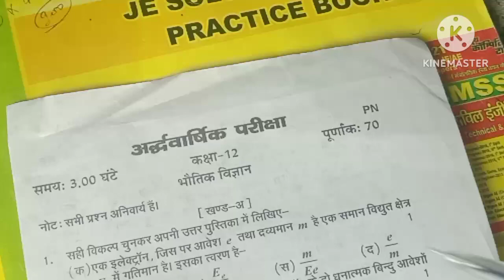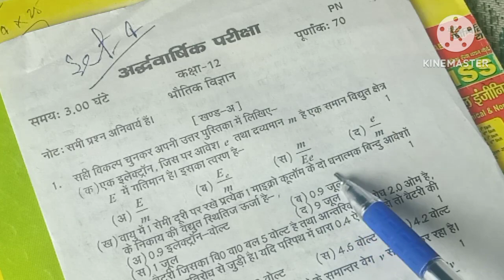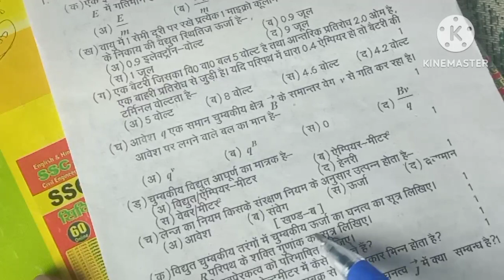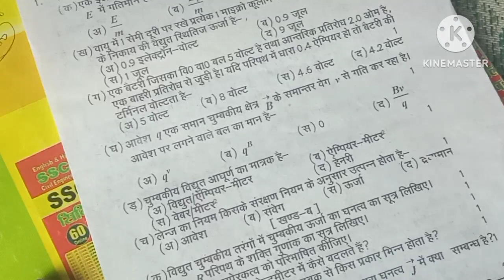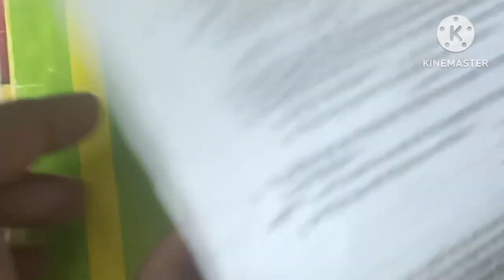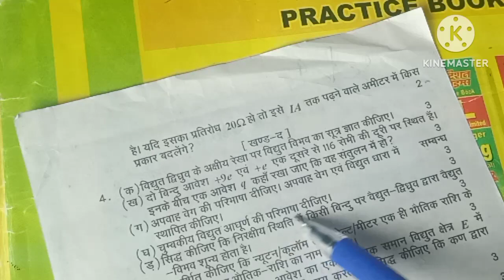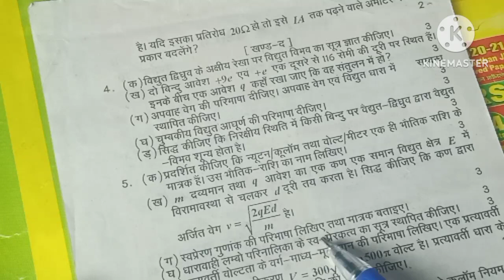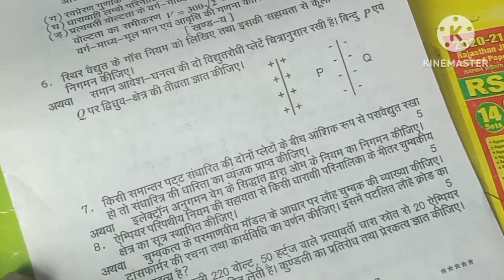UP board class 12 physics half yearly examination 2023 2024 sampurn hal